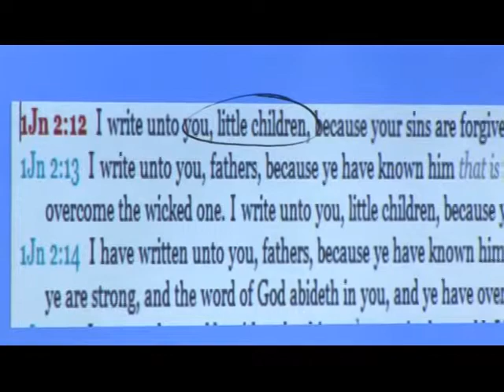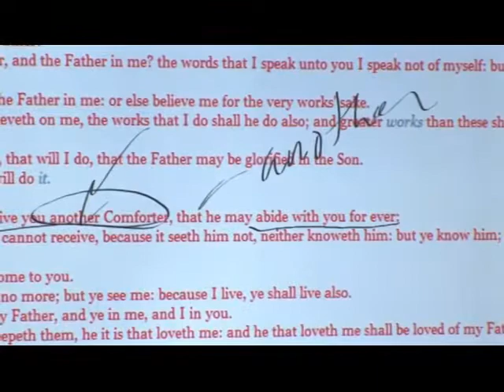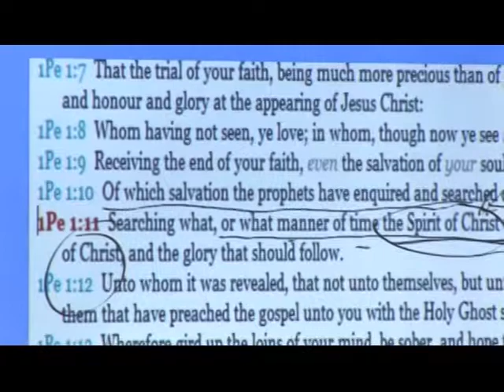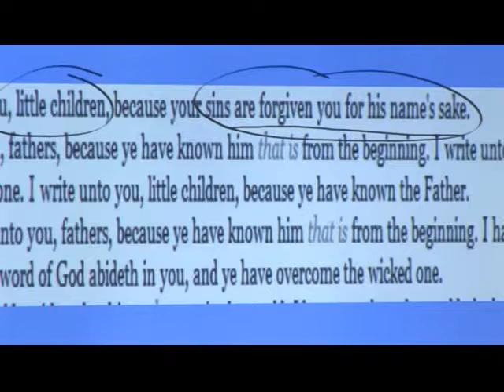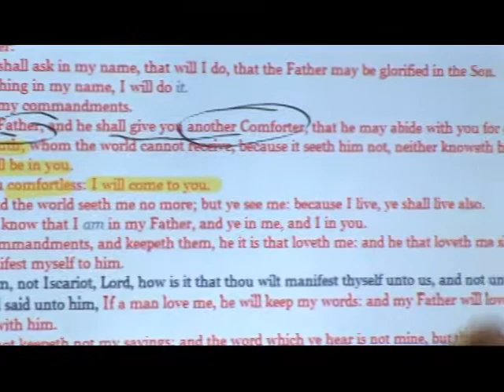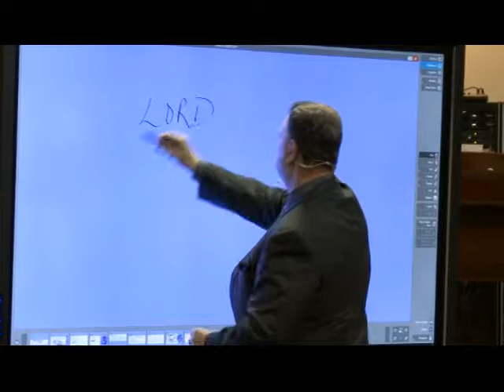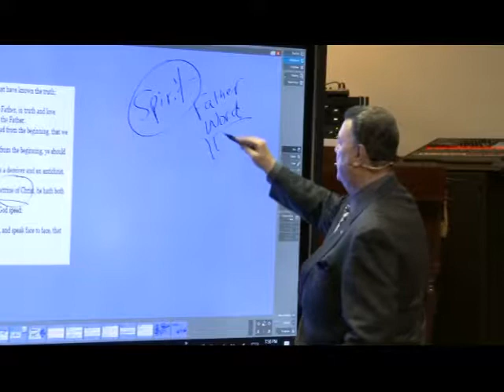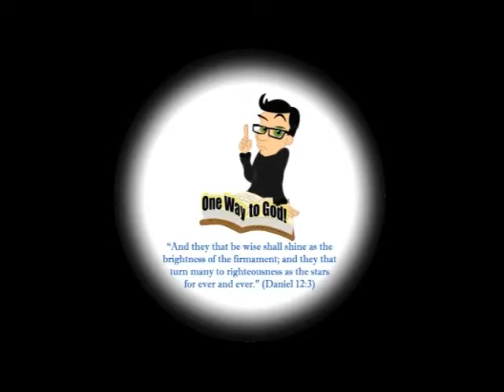Behold the real Jesus Broadcast - Episode 92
The person of JESUS and his work.